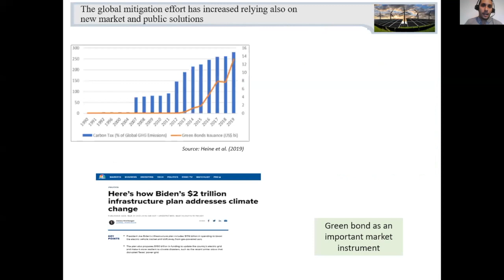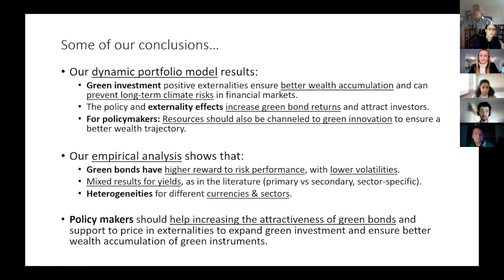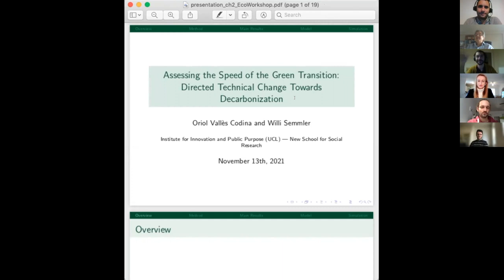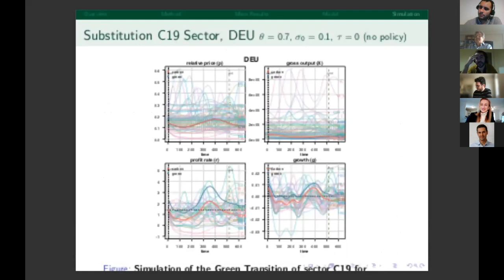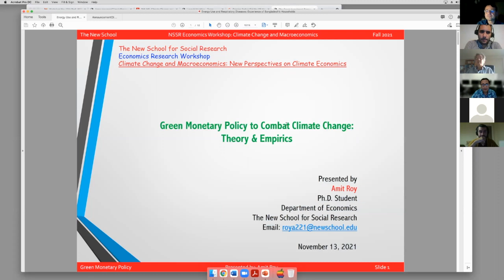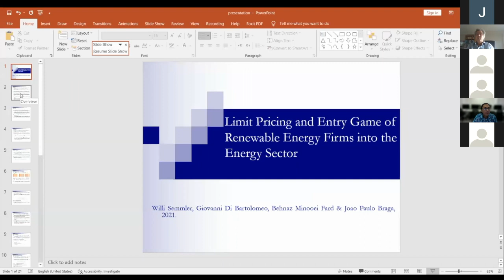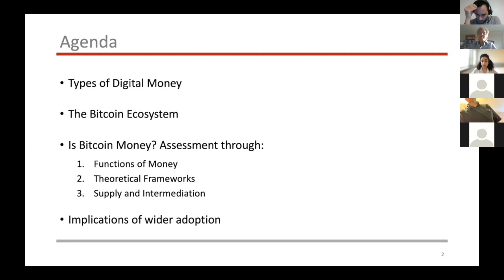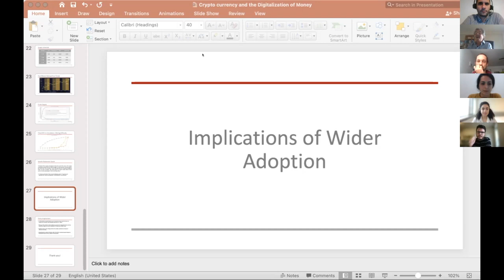Climate Change and Macroeconomics, Session 2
This workshop, which featured research conducted by NSSR graduate students and alumni, reviewed current macroeconomic and climate challenges, suggesting new research and policy agenda in economics.

Session 2
Moderator: Joao Paulo Braga
1. Damien Parker: Did the QE Monetary Policy Contribute to Inequality in Wealth Distribution?
2. Oriol Codina: Assessing the Speed of the Green Transition with the Flaschel-Semmler model of Multi-Sector Growth
3. Jose Pedro Bastos Neves: Carbon Wealth Tax: a Proposal
4. Amit Roy: Green Monetary Policy to Combat Climate Change: Theory & Empirics
5. Behnaz Minooei Fard: Limit Pricing and Entry Game of renewable energy firms into the energy sector.
6. Hanin Khawaja: Crypto(currency?) as Legal Tender and the Digitalization of Currency System